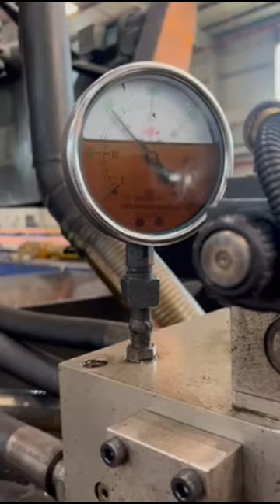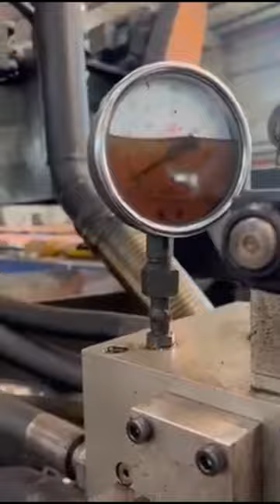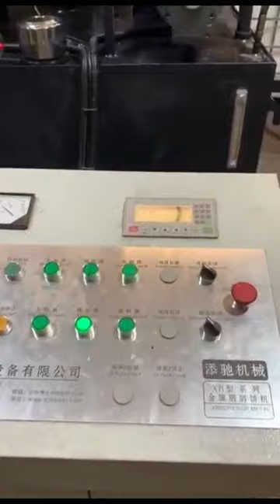aluminum chip hydraulic baler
Details of aluminum chip hydraulic baler, hydraulic aluminum chip press machine, aluminum shavings baler,

TCMBALER is a professional aluminum chip hydraulic baler manufacturer and supplier in China for more than 20 years, and we can offer aluminum chip hydraulic baler for sale with a cheap wholsale factory price for our customers without any agent or dealers if you wanner buy our aluminum chip hydraulic baler.